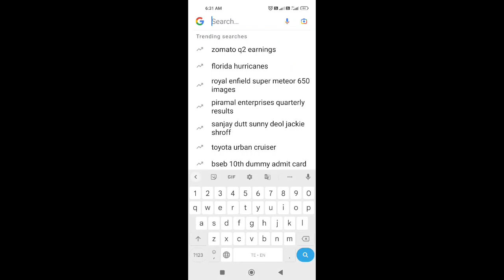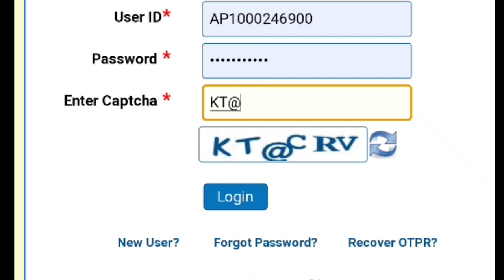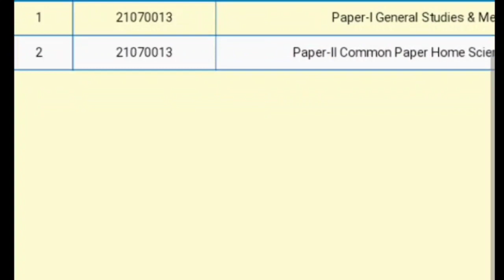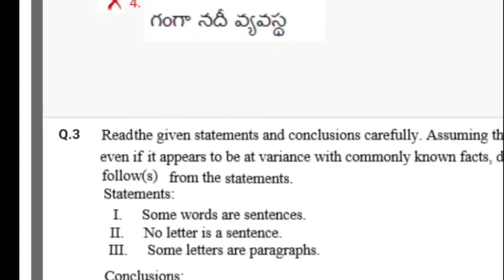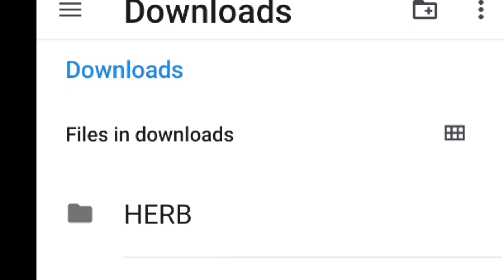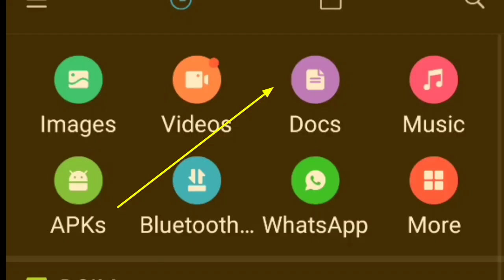Ap extension officers grade 1 key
apps grade1key
#7-112022